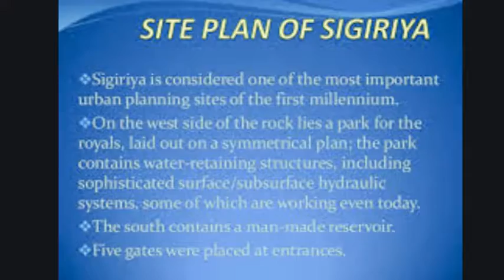Kingdom of Sigiriya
This is a group project